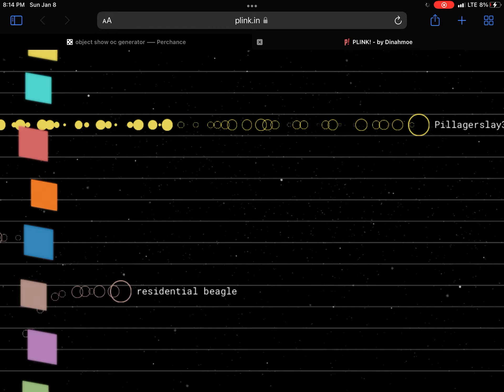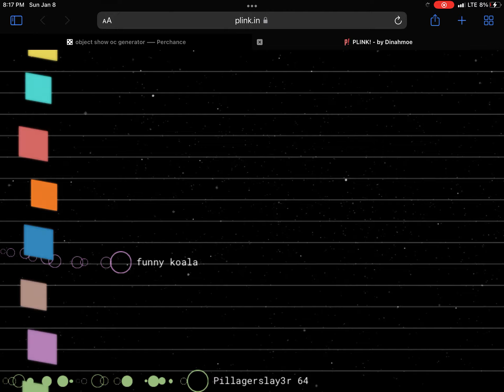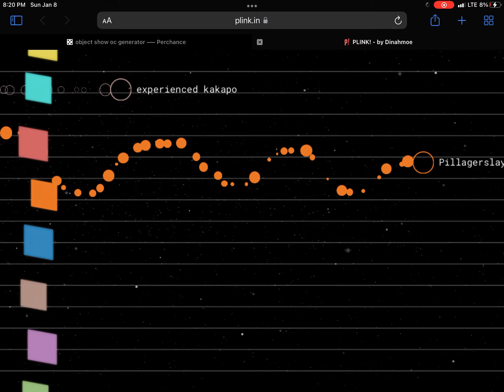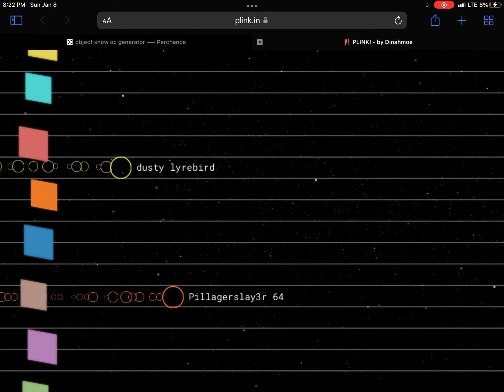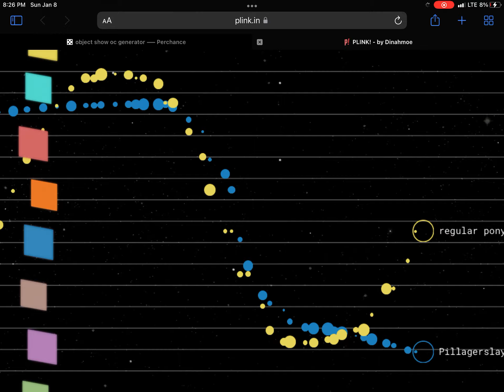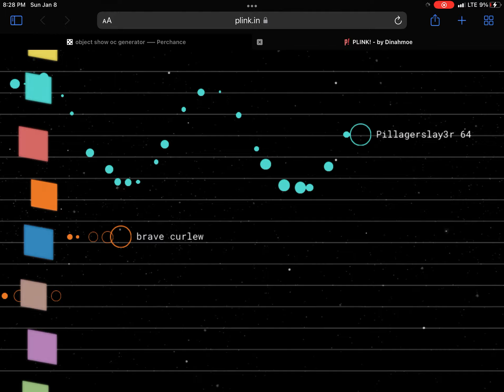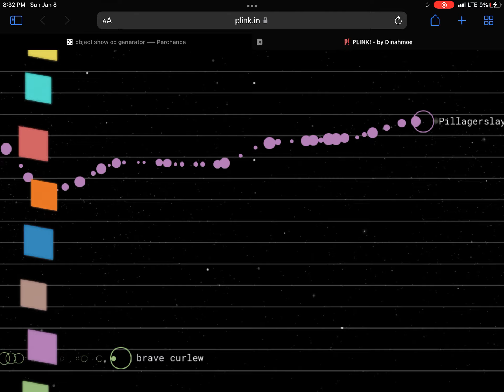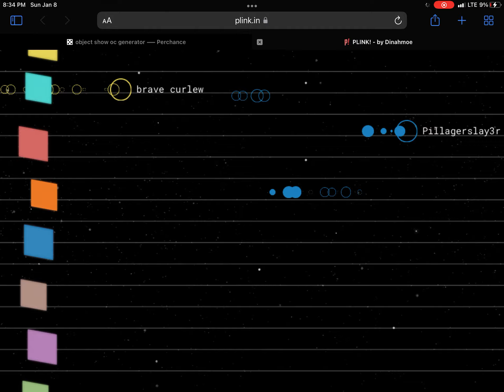Making Questionable music: plink verson￼